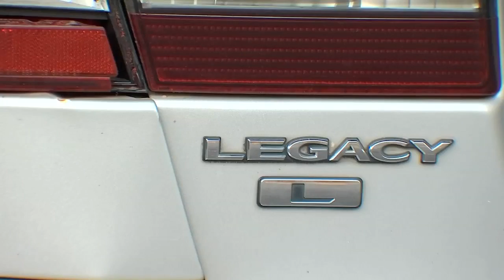'They ripped out the ignition': Portland woman says thieves targeted Subaru three times